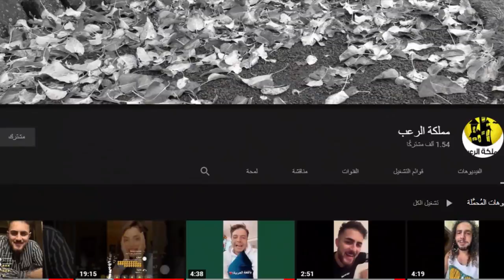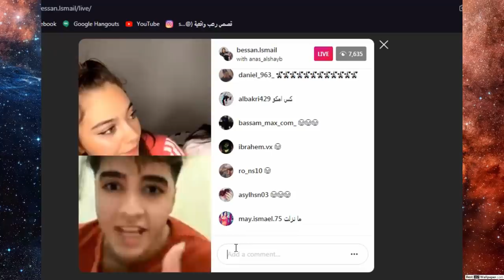جواني يهدد بيسان بالفضيحة واغنية انس الشايب وبيسان الجديدة وطيبة ترد على بيسان وتكشف الحقيقة !!